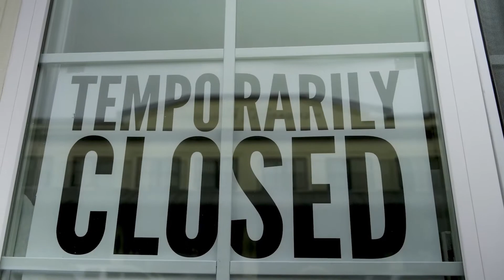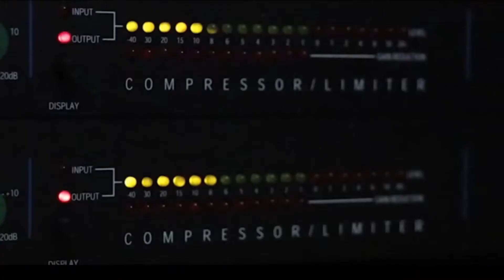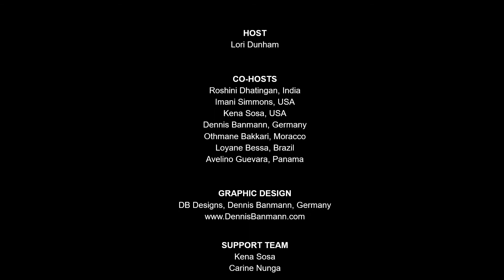Healthy Living Outside the "System"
Healthy Living Outside the "System"  (Dr. Charles Webb)

DunhamBusinessRadio presents the HUMAN side of business by learning more about the entrepreneurial journey featuring CEOs and business leaders who provide advice, counsel, and perspective, from their unique vantage point. New videos are released every Monday!

Be sure to click that Bell to stay up to date on all the exciting Dunham Business Radio news!

Dr. Charles Webb, the founder of Freedom Practice Coaching, discovered a better practice model that allowed him to spend more 1-on-1 time with his patients, consistently experience better patient outcomes and enjoy much higher profits. Most impressive is he found a way to do this on a 4-day work week, leaving plenty of options for family time. This vision for a new model became an even bigger mission for the medical community as a whole. Now he teaches his clients a system proven to be a better way to practice – enabling them to achieve their financial goals while better impacting their patients’ lives.

Dr. Charles Webb

                      __________/To be a guest on the show and share your journey\__________

                                                       __________/Theme music\__________
We are not the original creator of this theme music, and gain rights only through licensing.
We respect the original artist, and play this music because we think it’s really cool!

                   __________/Special offers for listeners of Dunham Business Radio\__________
The premiere marketplace where geniuses find time and financial resources for Personal and Business Freedom. Special pricing and discounts from show guests and trusted partners are found

Starting a Business or Side Hustle and looking for guidance? First Step Mentor can help

Want more loyal customers? Find out about our exclusive group in our Custom Business Network.

Need a Notary?
Your host, Lori Dunham, is a Remote Online Notary helping US Citizens WORLDWIDE notarize documents and complete Loan Closings FAST, SECURELY, and AFFORDABLY.

👉Like me on Facebook:       @DunhamBusinessRadio